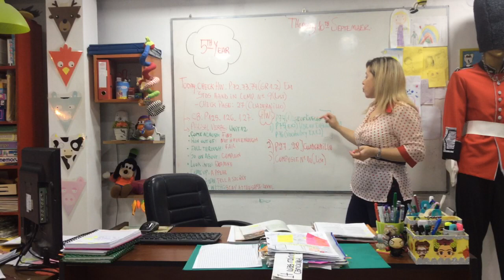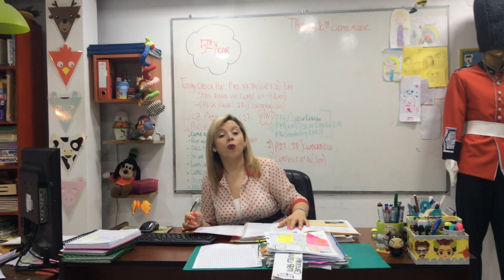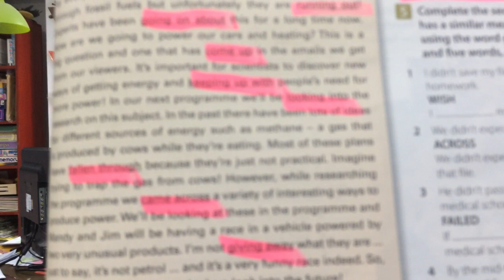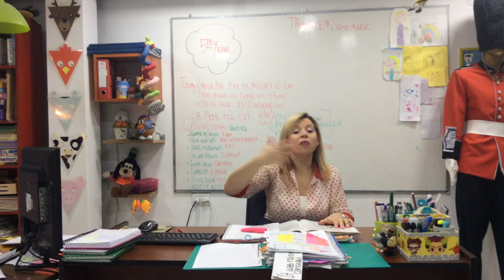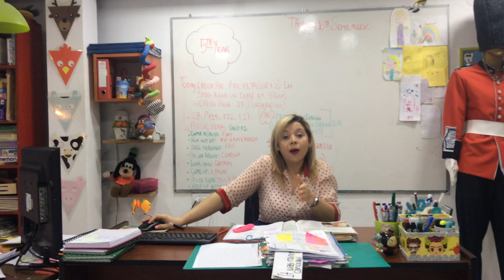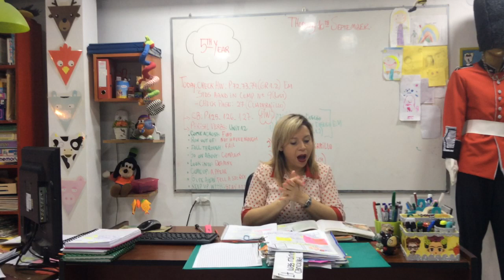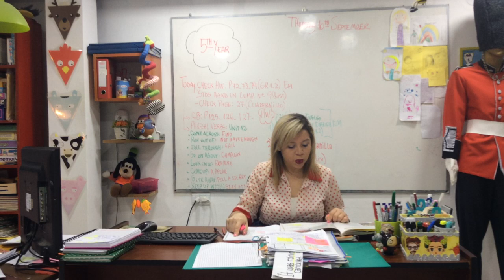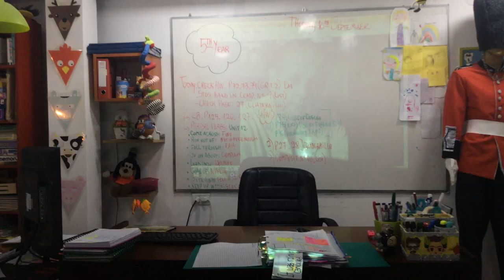VIDEO CLASE 5 TH YEAR 10/09/20